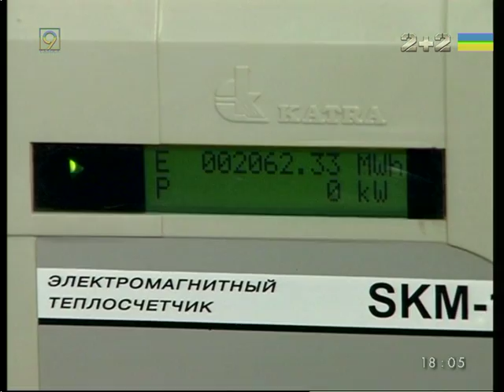С 1 июля в Украине выросли коммунальные тарифы